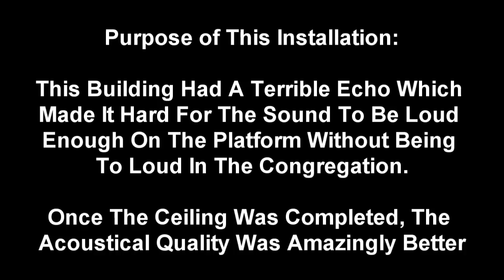Drop Ceilings Orlando Florida - Church - Suspended - Acoustical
Drop Ceiling Grid n Tile Installation In a Church. Acoustic Pro Sells & Installs All Major Brands of Suspended Ceiling Tile Panels. We Are Located In The Central Florida Area.